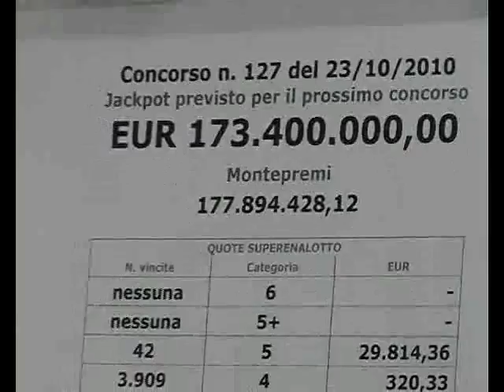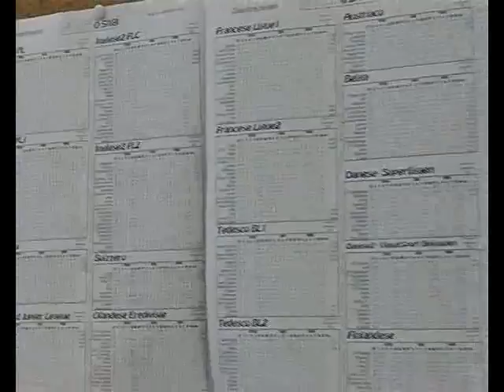Una febbre... milionaria!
26 ottobre 2010 - Un Jackpot milionario che segna il record di montepremi mai raggiunto in tutta Europa. Il superenalotto tocca quota 173 milioni di euro con l'estrazione prevista per la serata di martedì 26 ottobre. A parlarcene sono i proprietari delle tabaccherie di Fano.